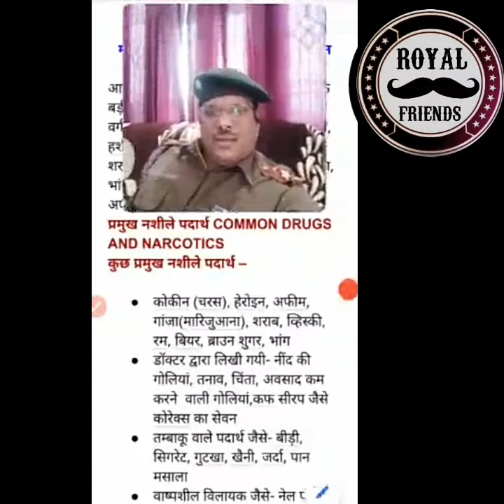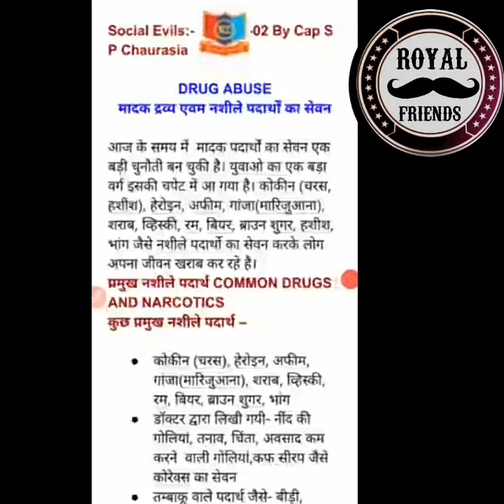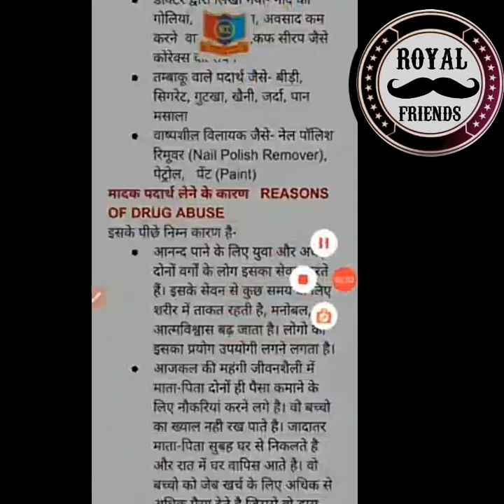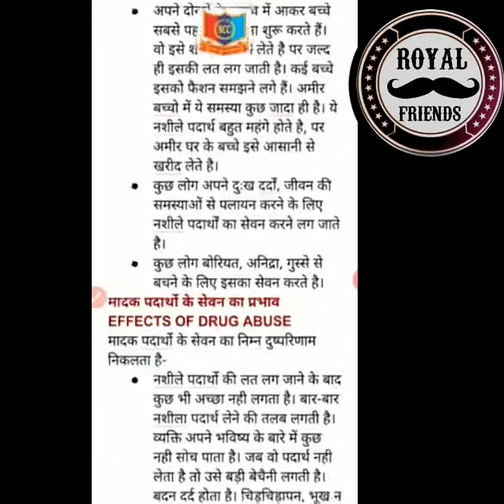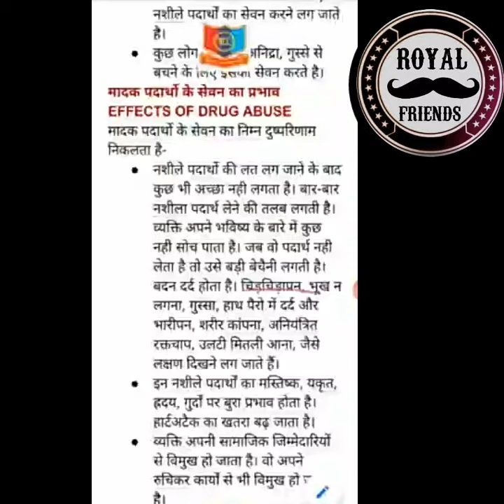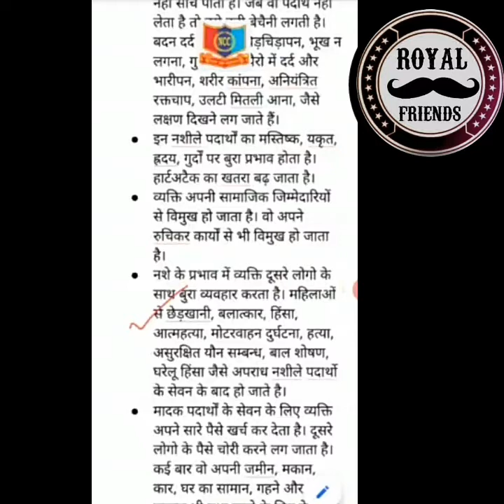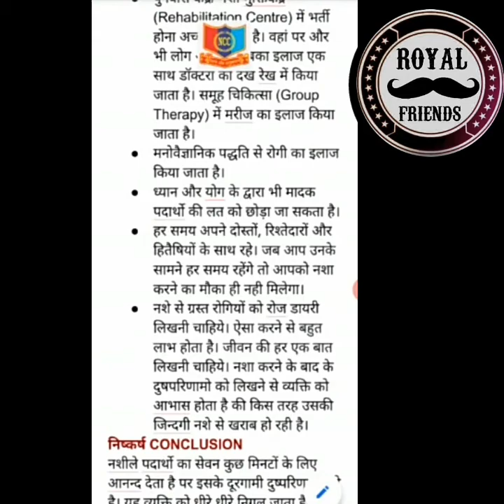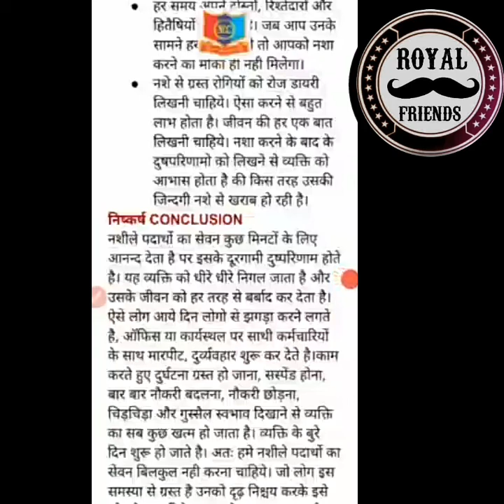Online classes for NCC Cadets || This topic on DRUG ABUSE || By cp.Santosh sir from B.I.C Salempur